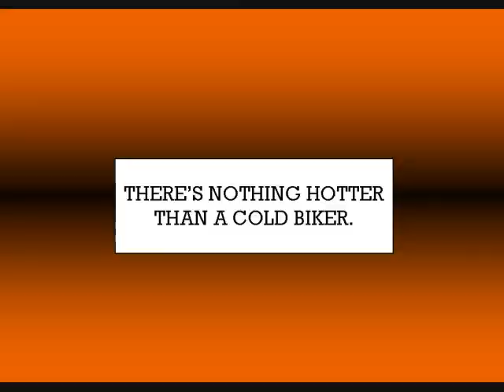House of Harley-Davidson's - Blizzard Biker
You don't have to be crazy to work at the House of Harley-Davidson, but it sure helps! Here is our own, Gordan Rudawski who rides his motorcycle to work everyday...even when it snows!